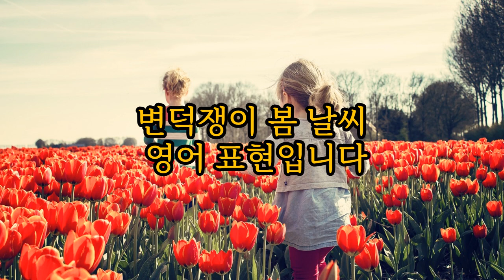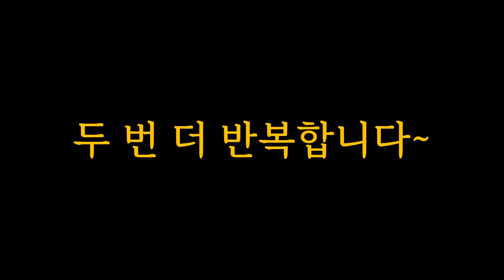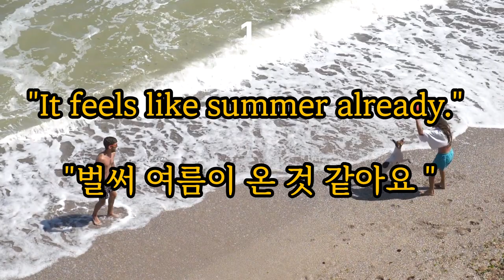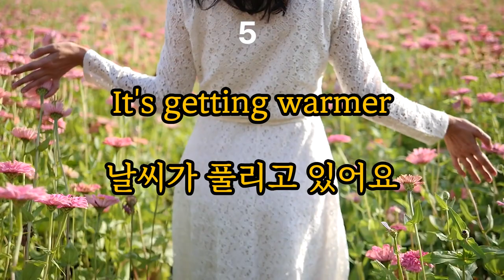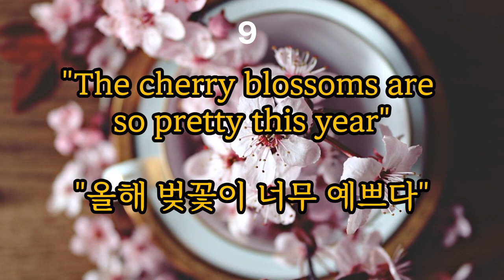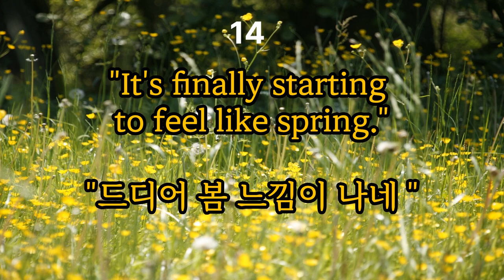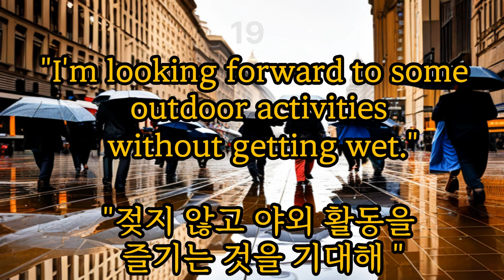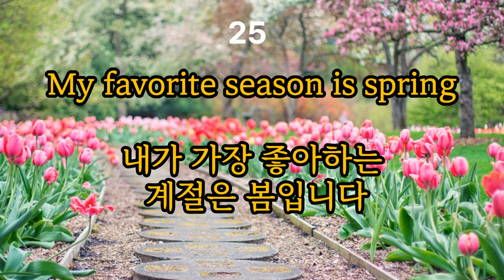변덕스러운 봄 날씨에 관한 영어 문장입니다. 반복해서 들어 보시고 활용해 보세요~